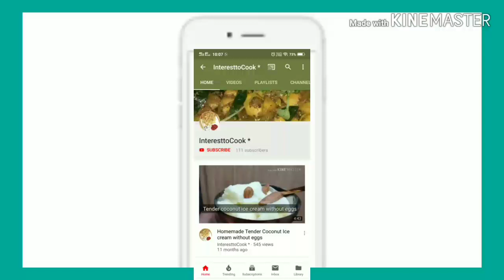Quick tomato chutney in 2 mins|Thakkali chutney for idly,dosa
Quick tomato chutney in 2 mins. It is a great side disk for for idly,dosa .